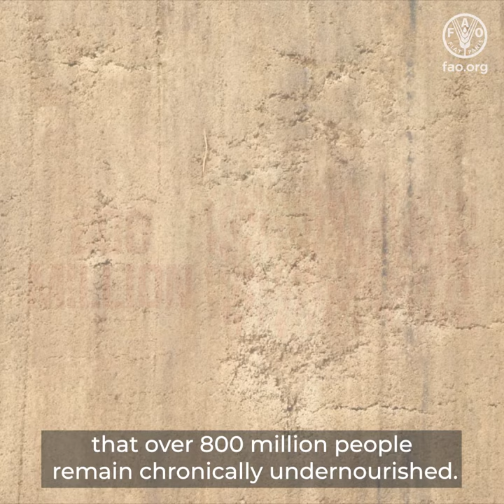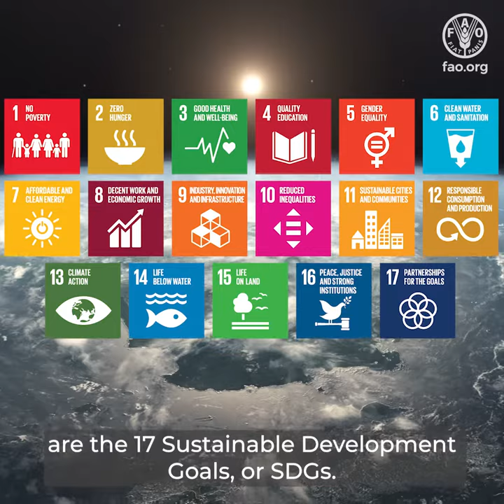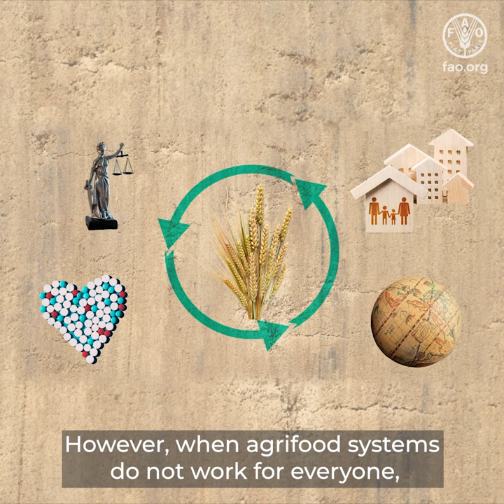FAO SDGs video explainer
No matter where you live, a world of peace, prosperity, and a healthy planet for all people are aspirations that you would relate to.
But how are they attained in a world that seems to go from one crisis to another? How do we ensure that these ideals are shared by people across all walks of life?